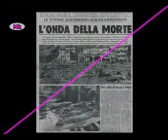Diga Vajont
Rare immagini del disastro della Diga di Vajont. Rare images of Vajont Dam disaster. Per info oppure